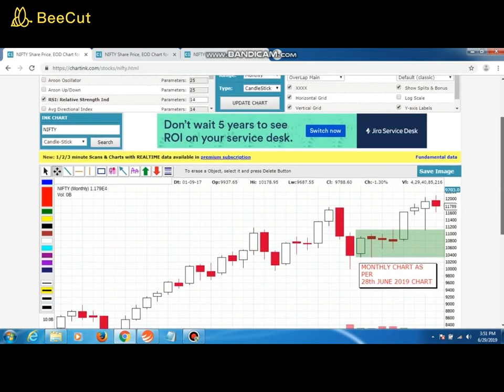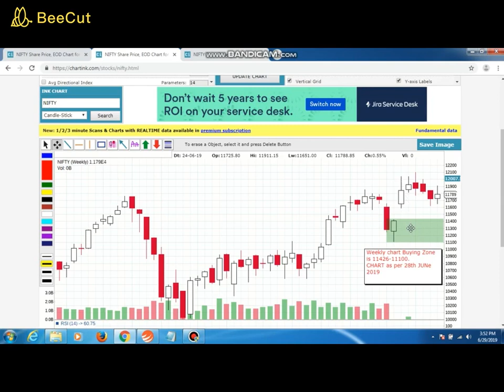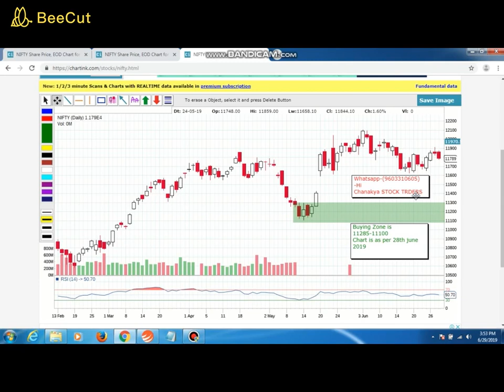NIFTY Analysis for July 2019 FIIS Buying Zones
Chanakya Stock Traders(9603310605(whats app only)